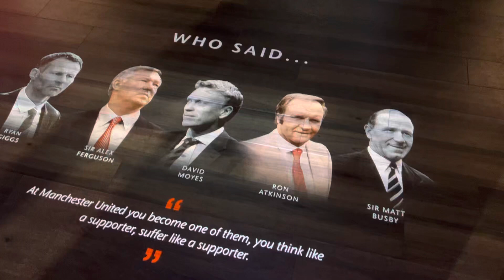20 août 2022